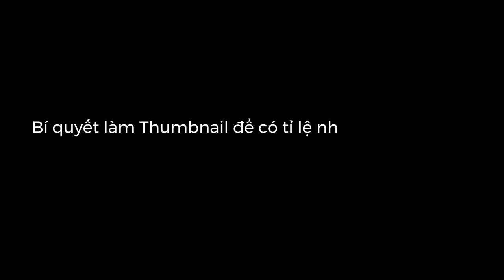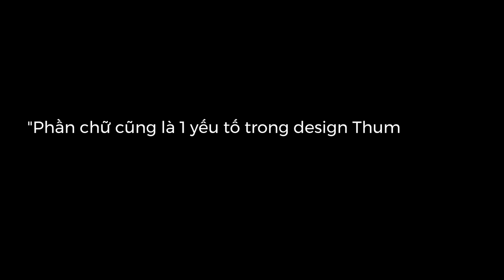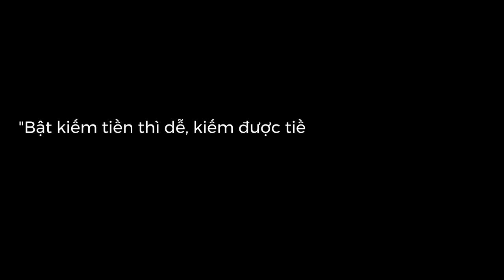3 Bí mật Ăn Đề Xuất "ảo tung chảo" của